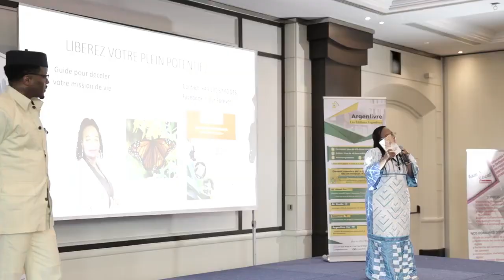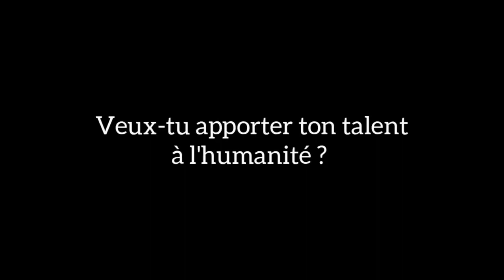Comment Retrouver Confiance En Soi